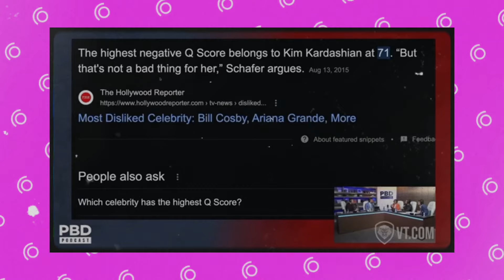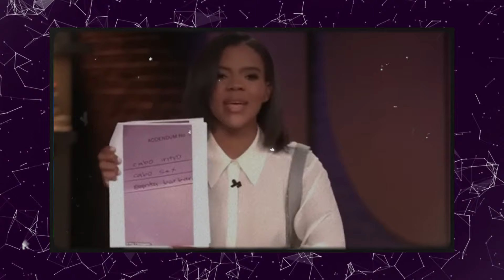IN EMOTIONS Kris Jenner’s SHOCKING REACTION After Kourtney’s Bold Testimony in Court!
🔥 Dive into the intense courtroom drama where family secrets were exposed! Kris Jenner couldn’t hold back her emotions after Kourtney’s jaw-dropping revelations during the hearing. Watch as the family dynamics take a shocking twist! 👀